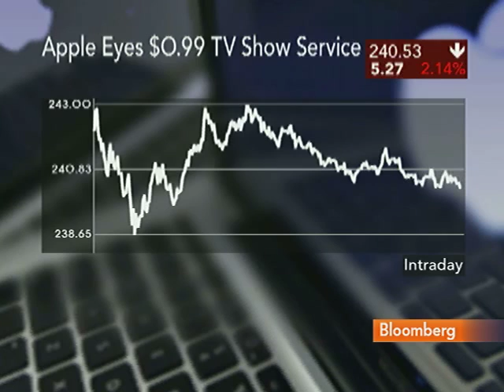Businessweek's Burrows Discusses Apple TV Rental Plan: Video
Aug. 24 (Bloomberg) -- Bloomberg Businessweek's Peter Burrows talks with Melissa Long about Apple Inc.'s discussions to let iTunes users rent TV shows for 99 cents.
     Apple is in advanced talks with News Corp. to offer the service, according to three people familiar with the plan. CBS Corp. and Walt Disney Co., where Apple Chief Executive Officer Steve Jobs is a board member and the largest shareholder, also are in talks about joining the effort, the people say. (Source: Bloomberg)